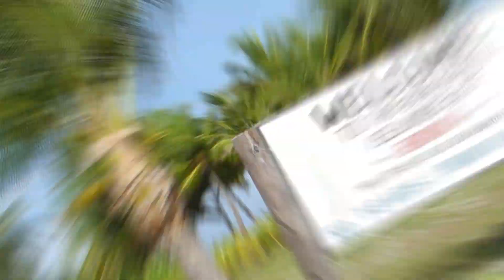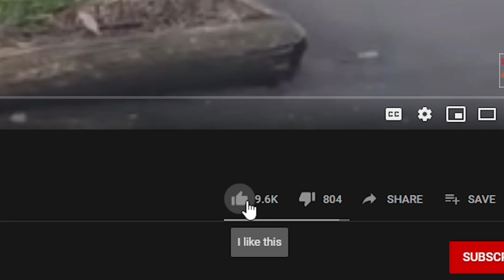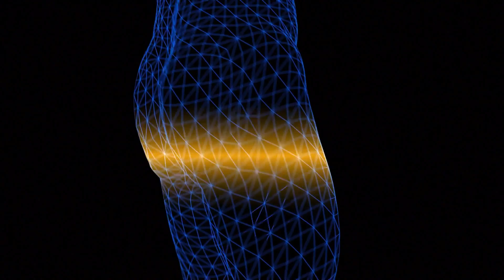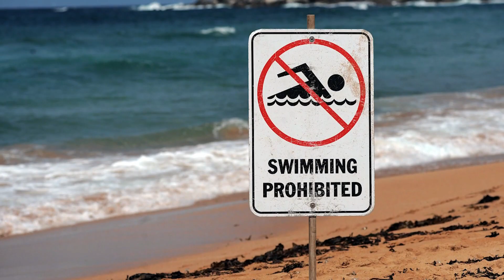The Surfer Wasn't Aware Of This Shark!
If you love your sun and surf, then you know that you would do anything to spend your vacation at the beach. It’s the perfect destination when you want to have some fun and relax at the same time. You get to watch beautiful sunsets and sunrise, walk and play on the sandy shore and enjoy a good swim in the cool pleasant waters. What's not to love about beaches? Apparently, plenty! Hazards and dangers lie in some of these beaches that could potentially ruin your entire vacation or worse!
Hello guys, welcome to another episode of 4 Ever Green! In this video, we explore the 15 Most Dangerous Beaches In the World and you should stick around for #1 as we will show you the perfect example of 'good looks can be deceiving' as some of the them are the most beautiful yet the most deadly!